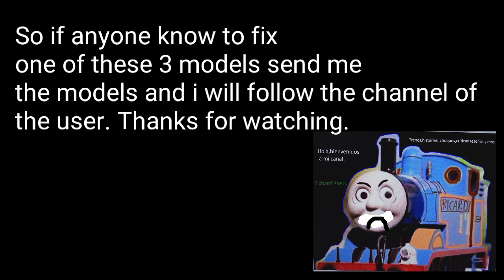Problem whit Trainz 12.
Models i need:
Thomas
James.